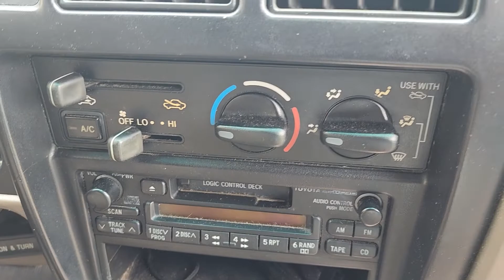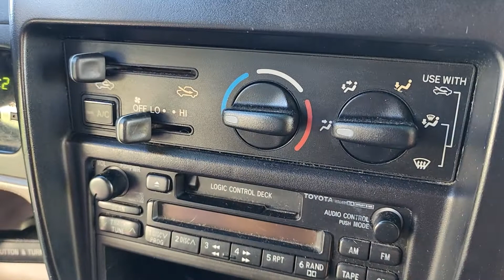looking for a noise the tacoma air conditioner makes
greetings friends
Alex and Ana Santiago welcome you.

Today we are repairing
or looking for a noise
the air conditioner makes
in our tacoma truck.

After 23 years of use
and only 145 thousand miles
the truck is having problems
with  the air conditioning and passenger door.
I think the door swiches
t are burned out and need to be replaced.
also the handle to open the door is also broken.

friends ,
we have to disassemble several parts
to get to the blower.
I am taking my time to do this work.
No hurry...

Like a mechanical handyman,
we can't be afraid of no job
even.
Yes .
Its the first time
You've done it.

Fear is the worst enemy of the human being.
extremely dangerous for humanity,
prevents you from making decisions
and do things in your life.
we have to remember
  no one is perfect in this life.
No matter
  if you make mistakes.

mistakes are good
you will learn from them.

friends
 It is a good idea
to record everything you do
Record all the steps you have worked on.
so you can remember what you've done.
and how to install everything again.
It's like having a personal GPS.
you know .. .

friends.
 It's the first time I've done a job like this,
 since I decided to do all kinds of work,
 everything is new to me..
the truth is
 I have encountered many situations
that had kicked my butt
when that happens,
 I will come back later and continue with that work.
I never work when I'm tired
because if I do,
 everything will go wrong

It doesn't matter what kind of work you're doing.
 never gave up when the situation get tough.
It is better to study the situation
and use    different strategies.